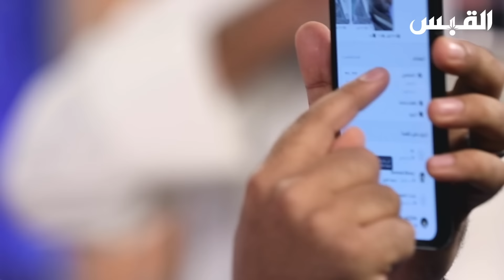فهد العرادي.. حوار خارج النص